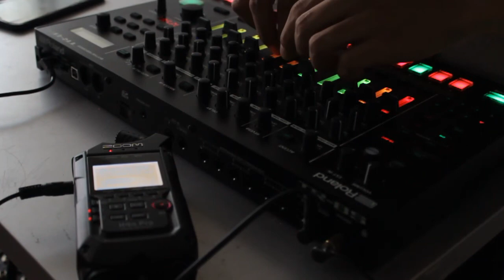O.O - Otros Sonidos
El Sonido Bestial no para.

Si quieres sentir todo el poder, usa audífonos o un sonido chido, como el bestial.